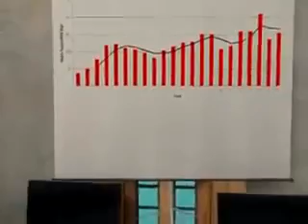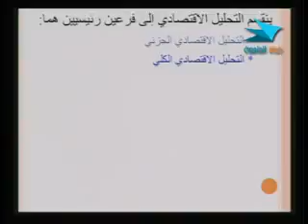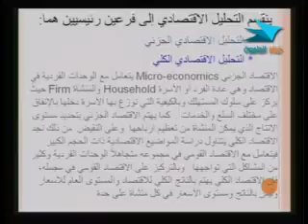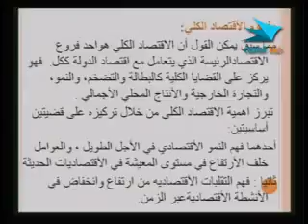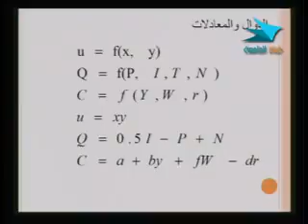إدارة 102 قصد 2 من 30